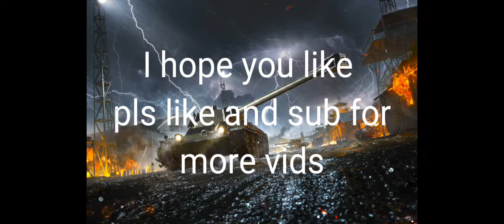normal battle wotb 1st vid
good things noted: this video is a first vid
on this channel plus it has live and replay
game so